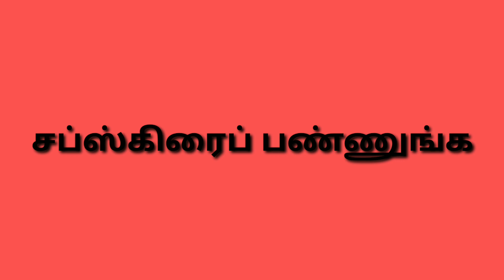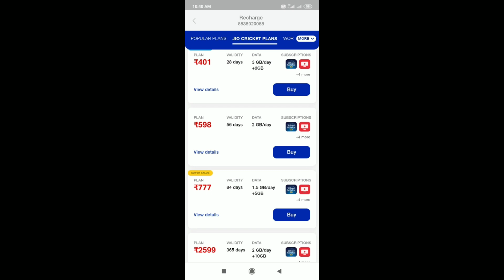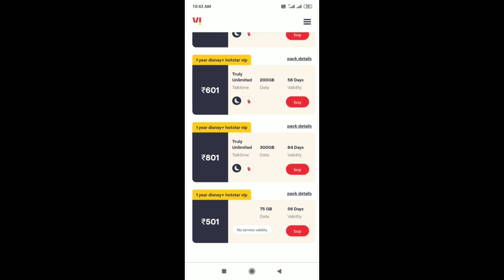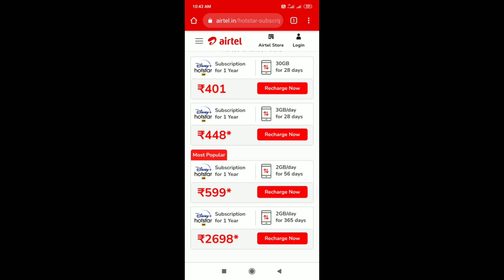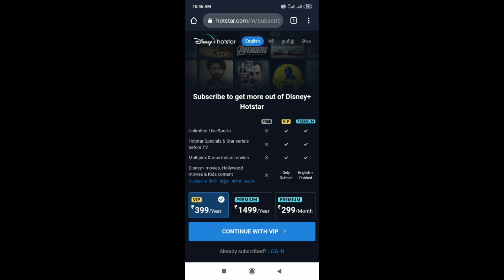How to Watch Ipl 2021 Live in Mobile | Free ? | Any Sim | Tamil